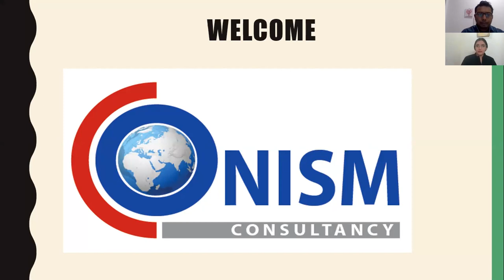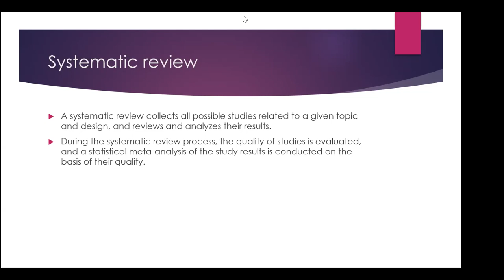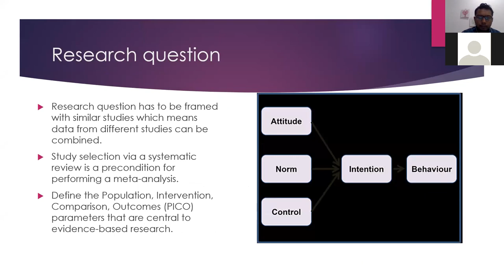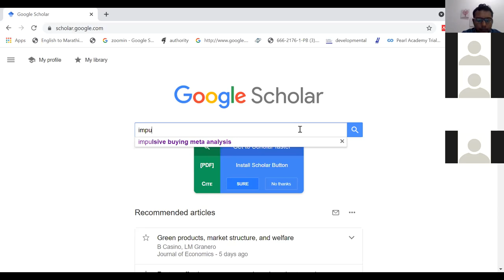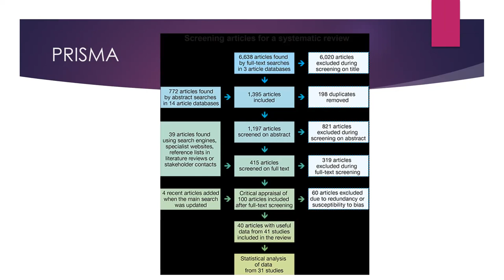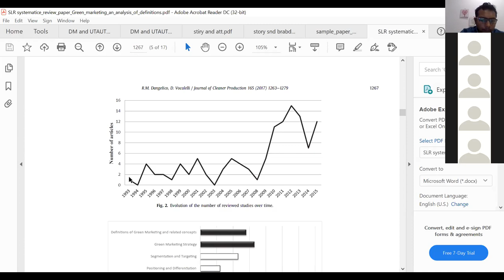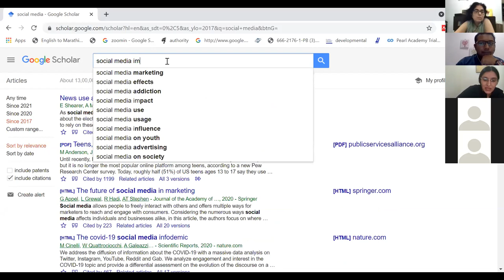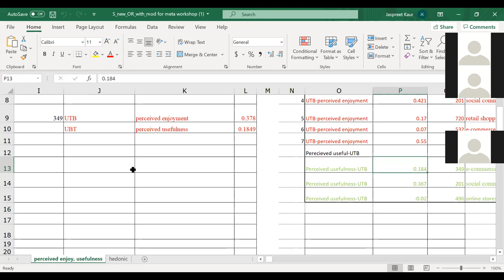Systematic Literature Review & Meta Analysis (Day-1): DR. JASPREET KAUR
Contents:
1. Basics of SLR
2. Basics of Meta-Analysis